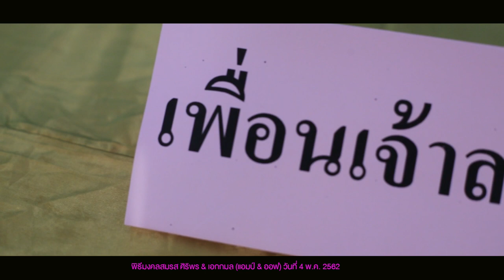AMP & AOF WEDDING TAPANHIN PICHIT